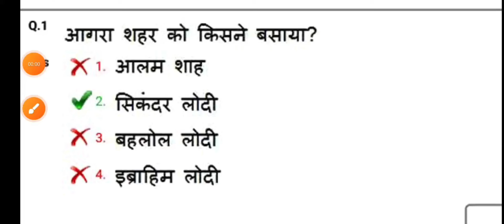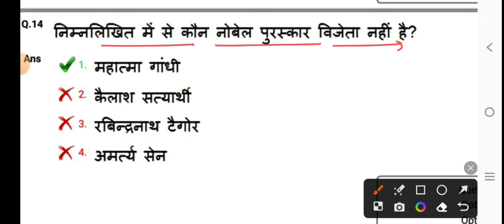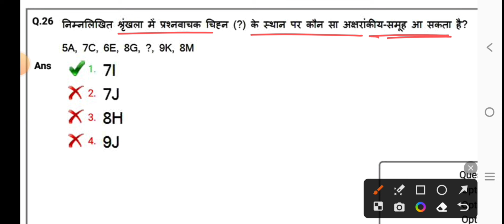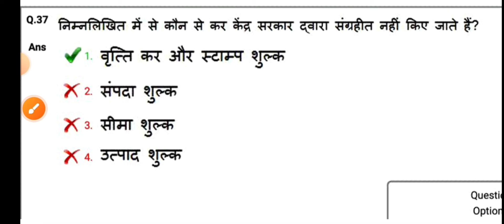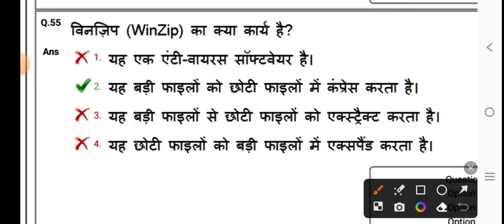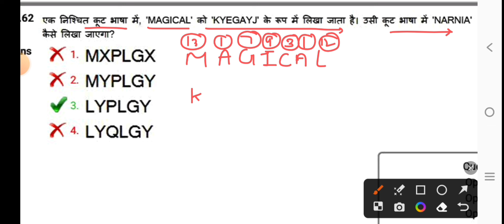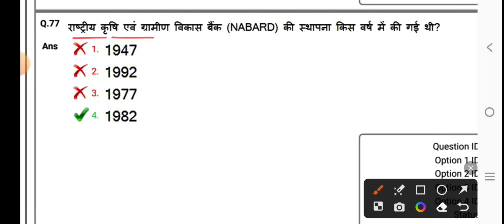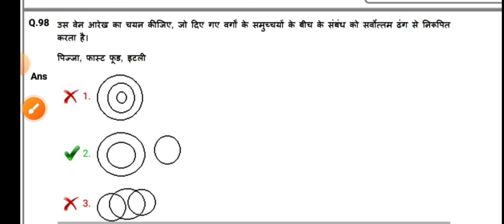RRB NTPC CBT-1 Previous Year Question Paper | Railway NTPC Previous Year Question Paper 2021